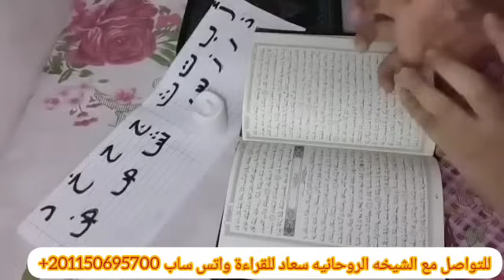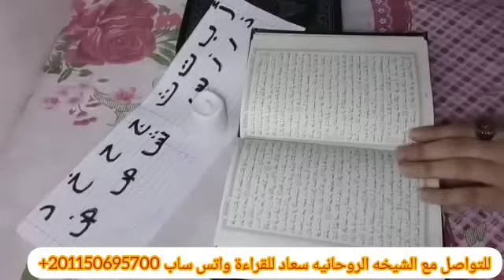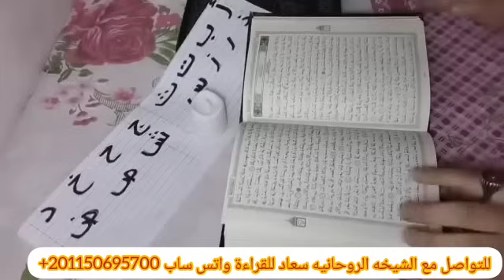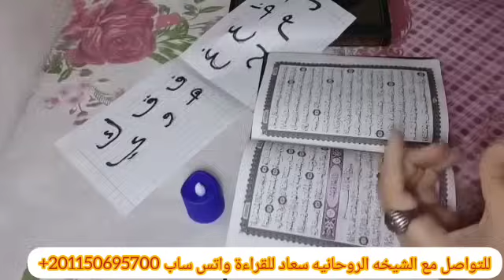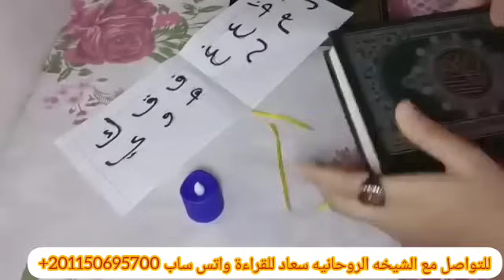اقوي استخاره بالقرآن الكريم باول حرف من اسمك/ا ب ت ث ج ح خ د ذ ر ز س ش ص ض/ط ظ ع غ ف ق ك ل م ن ه و ي